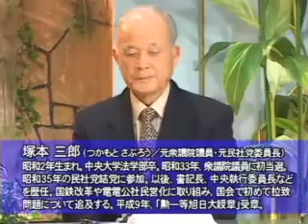1 5 【塚本三郎】 村山談話再検証と「民主党お試し論」の危険性 桜 H21 3 3 YouTube